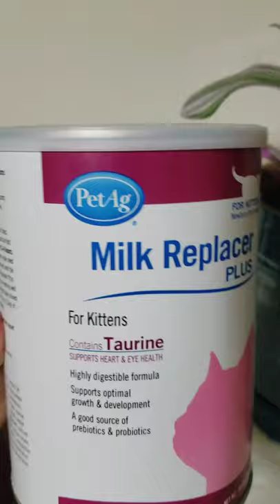Giving milk for my Cat/kitten Bottle feeding my kitten/